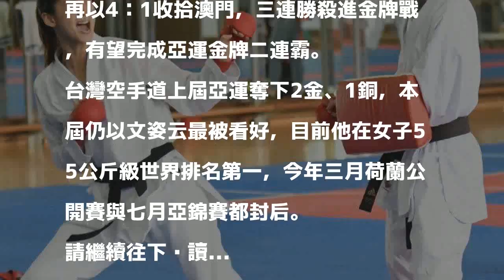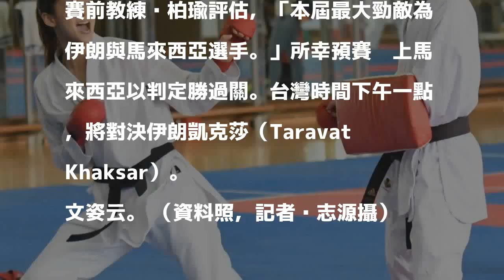亞運》「小清新」文姿云連過三關晉金牌戰 挑戰亞運二連后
文姿云（左）。 （資料照，記者黃志源攝）

發表評論評論如下。